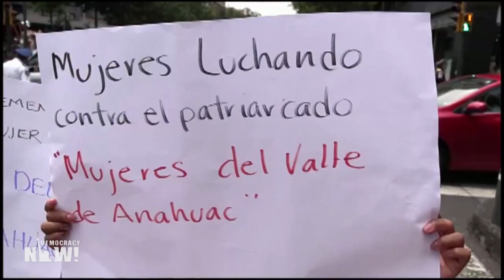La Suprema Corte de Justicia de México despenaliza el aborto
La Suprema Corte de México ha dictaminado de forma unánime que es inconstitucional penalizar el aborto. Esto constituye una decisión histórica que allana el camino para legalizar el aborto en todo el país. Estas fueron las palabras expresadas por el presidente del alto tribunal mexicano, Arturo Zaldívar.